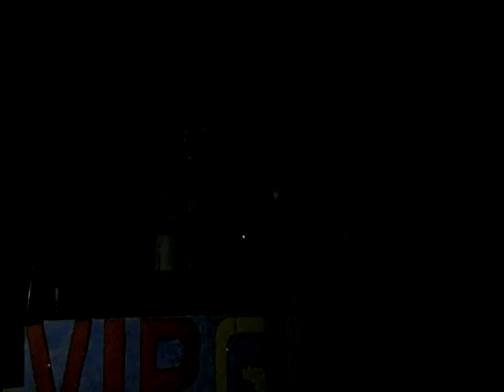KALAMARKA JAGUAR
CONCIERTO DE KALAMARKA EN ALEXANDRIA VA.USA. JUL-11-09JALLALLA BOLIVIA.